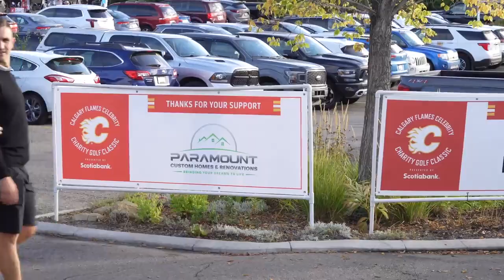Flames Heading Into Training Camp Looking To Sign Key Players